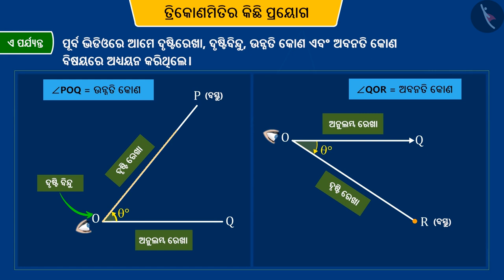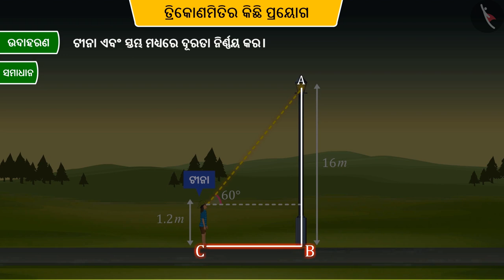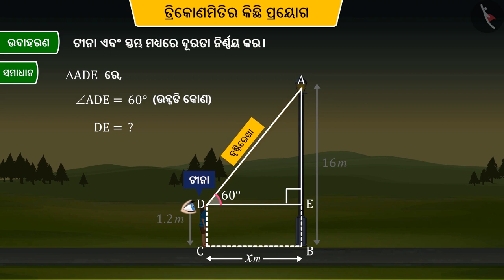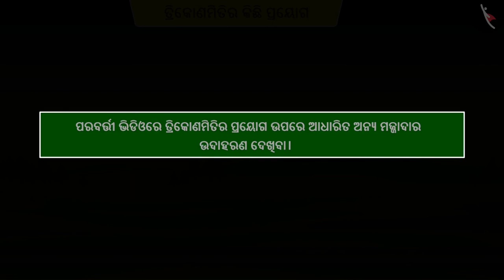ତ୍ରିକୋଣମିତିର କିଛି ପ୍ରୟୋଗ | Part 3/5 | Some Applications of Trigonometry | Odia | Class 10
ତ୍ରିକୋଣମିତିର କିଛି ପ୍ରୟୋଗ | Part 3/5 | Some Applications of Trigonometry | Odia | Class 10 | ତ୍ରିକୋଣମିତି  | कक्षा 10 | NCERT | ତ୍ରିକୋଣମିତିର କିଛି ଦରଖାସ୍ତ

Some Applications of Trigonometry | Trigonometry | Grade 10 | NCERT | Some applications of trigonometry

Welcome to part 3 of Some Applications of Trigonometry. In this video, we will discuss various examples of Some Applications of Trigonometry.